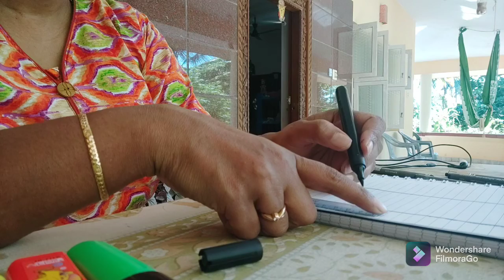why do we make our life complicated|| Harsha life|| life style episode #16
why do we make our life complicated

hello viewers,
Am Dr Harsha Kamath(BAMS).
I am a homemaker and do not Practise Ayurveda but this doesnt stop me from making people aware of the good things told in Ayurveda.   Atleast in this way I can help people to make their lives better and live life the best way and it's the ayurveda way. Apart from this,
I have lot of other hobbies like art craft ..stitching .gardening. trying new recipes. travelling. reading books.. And I make  videos on  these topics as well, which may help you in many ways and make your life better. I learn new things, implement in my life and try to present the best things out of those to you as well..u can watch those videos on every wednesday and Fridays and you can leave your comments.

Aim of my life is to be happy and make others happy.
Make this world a better place to live in.